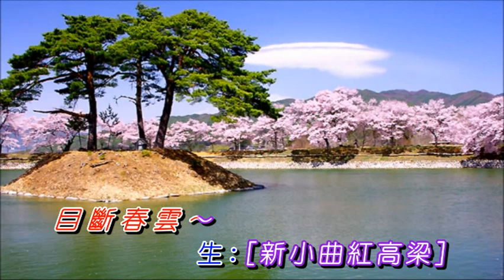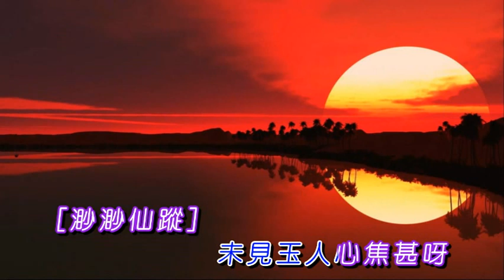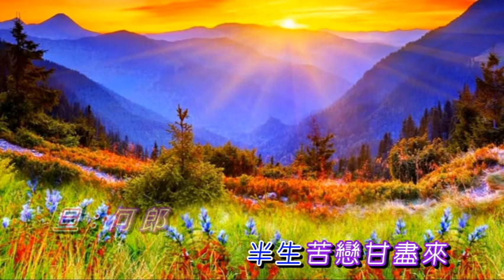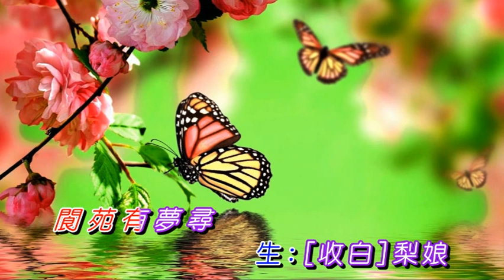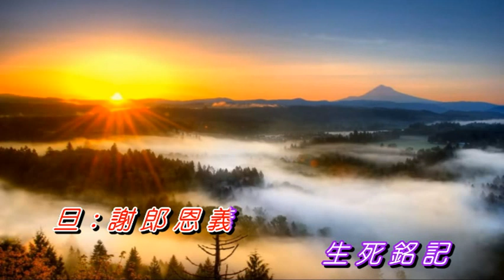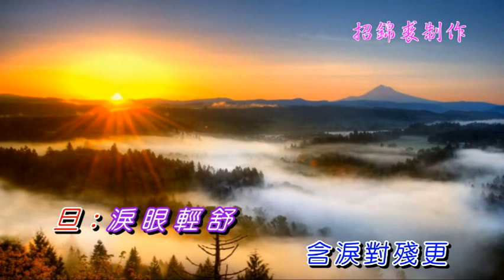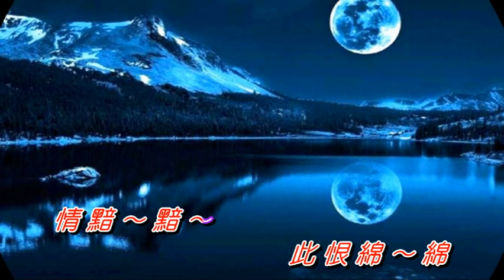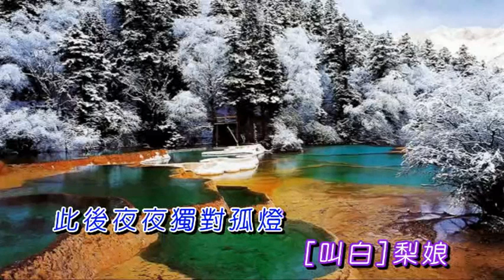梨魂夢影 純音樂 招錦裘視頻制作(新曲)